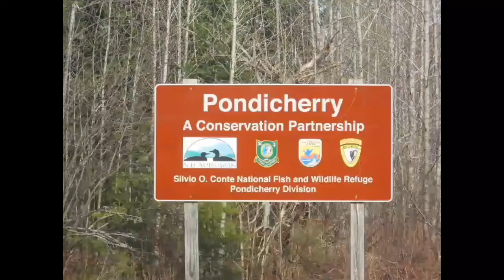Winter Hiking With My Grandfather In The White Mountains NH